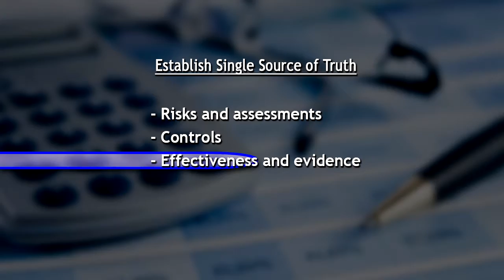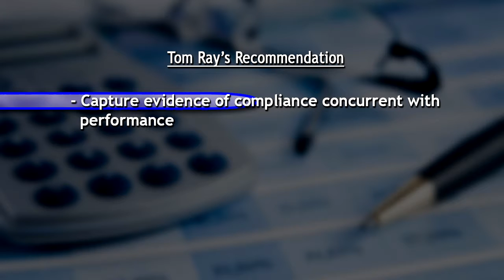FMN: How to Thrive in the New Era of Professional Skepticism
FMN October 2015 Segment 1
Thomas Ray and Joe Howell on Auditor Skepticism
Financial reporting is not a faith-based exercise. As the PCAOB continues to criticize the quality of public company audits, the auditors are pressuring management to increase the amount of evidence they provide regarding internal control.

Here, Thomas Ray, accounting faculty member at Baruch College and former chief auditor at the PCAOB, and Joe Howell, vice president at Workiva, review the implications of this increased auditor skepticism for financial management.